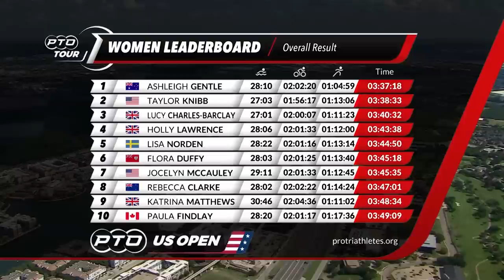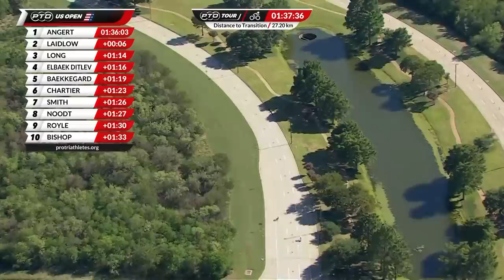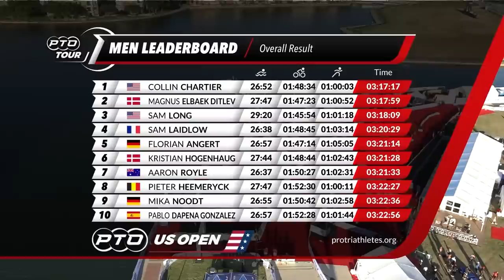Race Highlights | 2022 PTO US Open | Women's & Men's Races 📽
Extended highlights of both the men's and women's races at the 2022 PTO US Open in Dallas as the first ever PTO Tour came to an exciting close in the Texan heat.

00:00 Intro
01:36 Women's Race
25:21 Men's Race